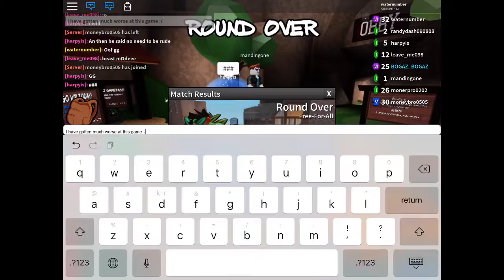Roblox|| Playing Assassin Part #4